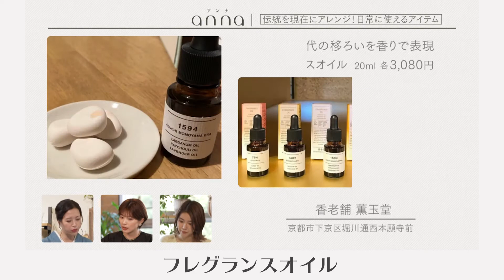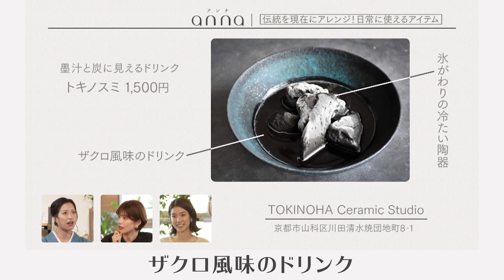【必見】おしゃれすぎ…♡ 京都の伝統を現代にアレンジしたアイテム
伝統的な文化がある京都には様々な工夫をしているアイテムがあるのをご存知でしょうか？

今回は京扇子屋『大西常商店』4代目主人の大西里枝さんがおすすめする、京都の伝統文化を楽しめるアイテムをご紹介。日頃から使える魅力的なアイテムは必見です♡

（1）427年の伝統を持つ「香老舗 薫玉堂 」の本格的な香り
（2）料理が映える！清水焼の器屋さん「TOKINOHA Ceramic Studio」
（3）ハンドメイドの陶器アクセサリー「ayako.ceramics」

ーー